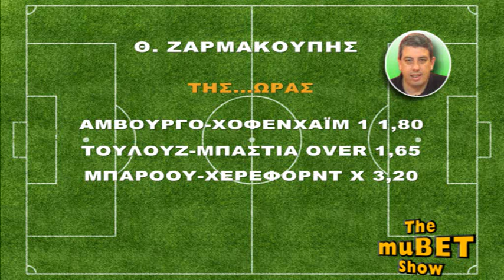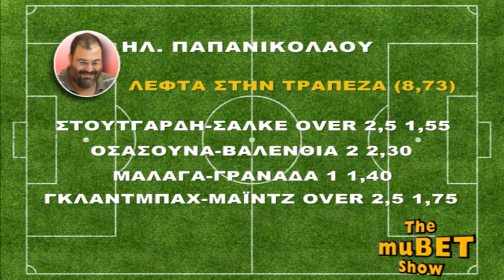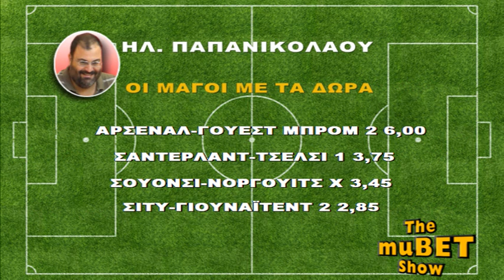Mubet Show 7 11 2012 KARTES